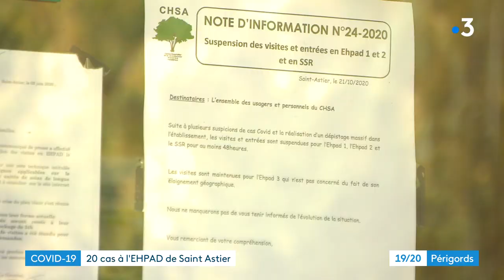Un foyer de covid dans un Ehpad de Saint-Astier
Reportage de Philippe Niccolaï et Quentin Monaton. Montage Sophie Giraud.